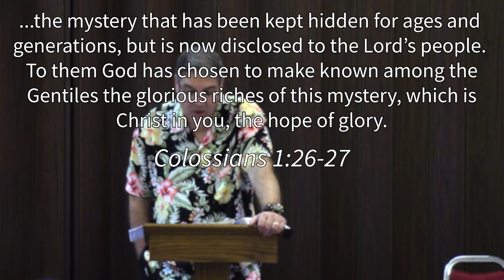Take Your Stand | Colossians 1:24-27